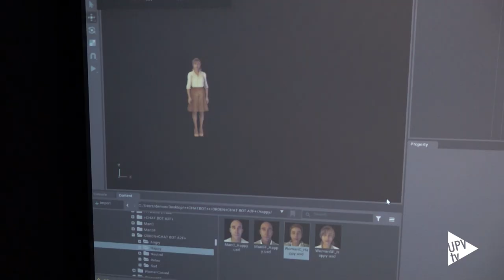Proyectos REMDE y DEBIO - Noticia @UPVTV; 13-03-2024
A nivel mundial, 264 millones de personas padecen depresión, una enfermedad que en España, donde los trastornos mentales comunes suponen un coste del 2,2% del PIB, es la primera causa de discapacidad atribuida a una única enfermedad. Para combatirla, es clave su detección temprana y posterior monitorización, pero su diagnóstico se enfrenta a dos grandes problemas hoy en día: la ausencia de medidas objetivas y la actual sobrecarga de la sanidad pública.
Con el fin de intentar mitigarlos, y aprovechando los últimos avances de la inteligencia artificial (IA) en cuanto a procesamiento del lenguaje natural y gráficos por computadora, el LabLENI de la Universitat Politècnica de València (UPV), que lleva años trabajando en la generación de humanos virtuales, está llevando a cabo dos proyectos conjuntos, REMDE y DEBIO -financiados respectivamente por la UPV y el Ministerio de Derechos Sociales y Agenda 2030- que tienen como objetivo desarrollar una aplicación de realidad virtual que permita la detección temprana de síntomas depresivos a través de biomarcadores de mirada y voz durante interacciones con humanos virtuales (DEBIO) y profundizar, en la misma línea, en biomarcadores neurofisiológicos (REMDE).